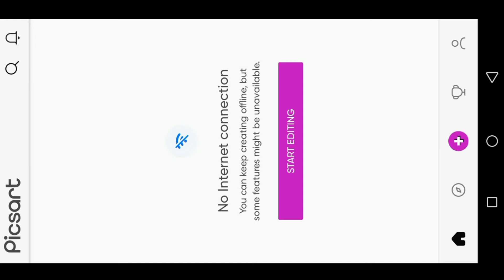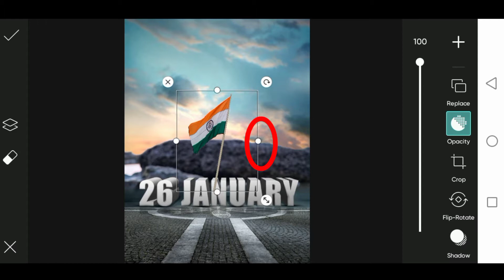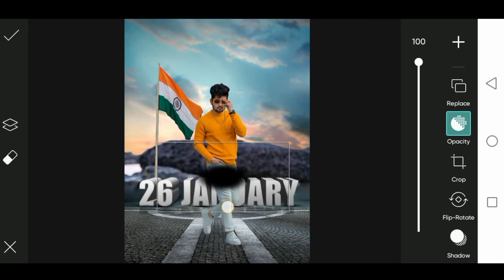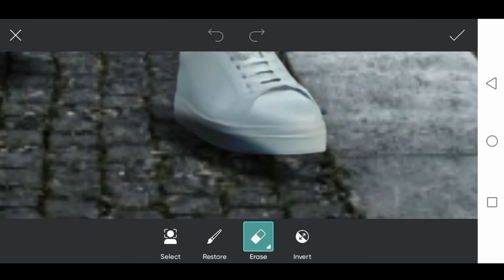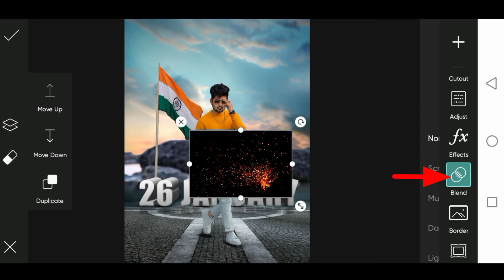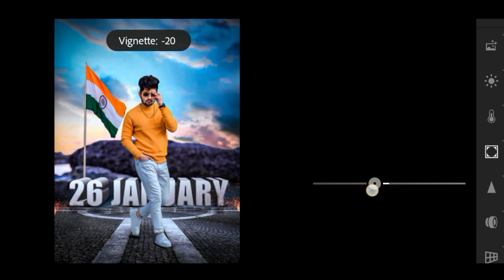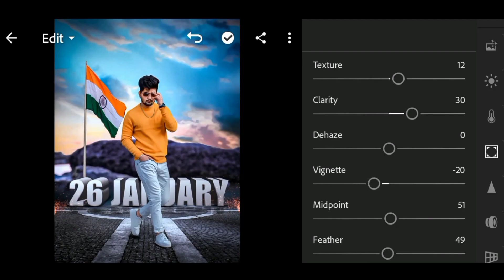26 January Photo Editing 2022 || Republic Day Photo Editing || PicsArt Photo Editing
26 January Photo Editing 2022 || Republic Day Photo Editing || PicsArt Photo Editing ||

1 new photo editing PicsArt

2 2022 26 January photo editing

3 photo editing best app

😊  For The Whatching 🙏📸

26 January photo editing
26 January photo editing 2022
26 January photo editing PicsArt
26 January photo editing Snapseed
26 January photo editing new
26 January photo editing
26 January photo editing kese kare
26 January photo editing 2021
26 January photo editing ki photo
26 January photo ki editing
26 January ka photo editing
how to create 26 January photo editing